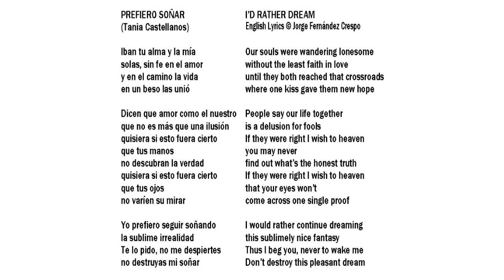87 Prefiero soñar I'd rather dream